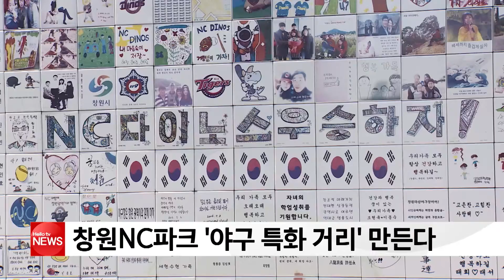창원 NC파크 일대, 야구 특화 거리 조성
창원 NC파크 마산구장 일대가
야구 특화 거리로 바뀝니다.